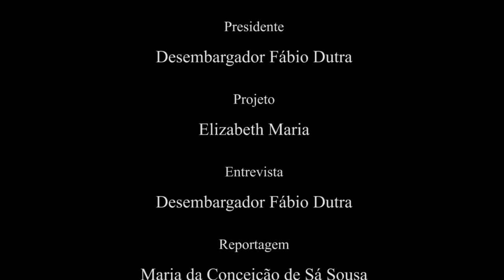Desembargador José Carlos Maldonado de Carvalho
1º Vice-Presidente do Tribunal de Justiça do Estado do Rio de Janeiro

Instituto dos Magistrados do Brasil - Uma Entidade Cultural voltada para a Magistratura.